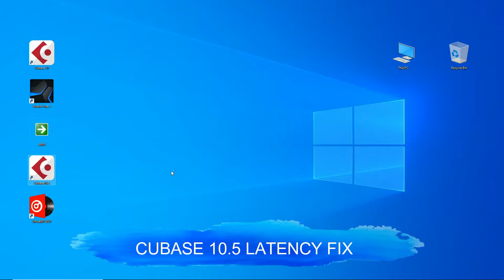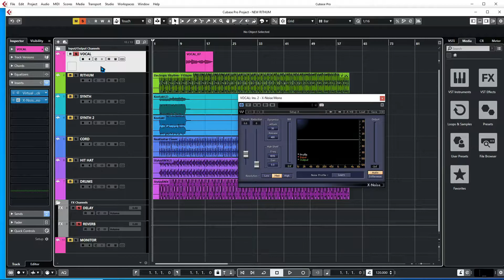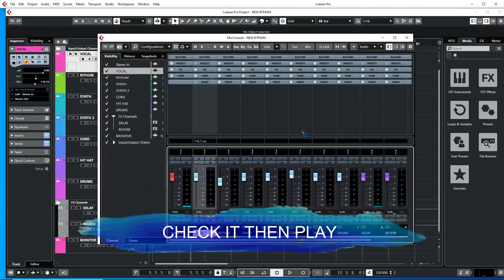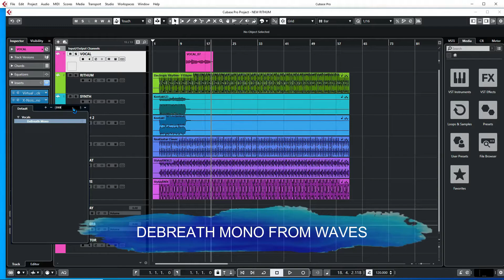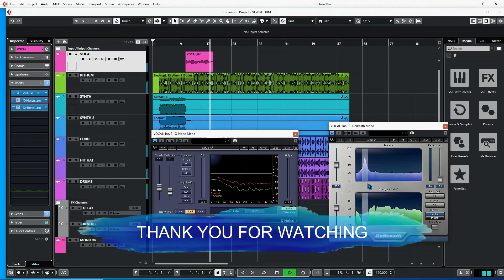CUBASE 10.5 LATENCY ISSUE SOLVE IT MIXING WITH WAVES PLUG INS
my mic
my sound card
my laptop

Vision pro tech is a music production channel. started to teach audio recording tricks and tips. We upload videos that help you to use music production software such as cubase, studio one and fl studio.
We will also introduce new mixing tools and plug-ins
We will bring you a useful video for beginners through this channel.

BASIC COACHING
MUSIC PRODUCTION
GOOD PLUG INS
GOOD DAW
CUBASE
STUDIO ONE
FL STUDIO